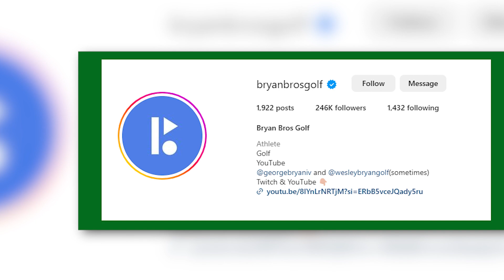Bryan Brothers Rewrite PGA Tour History with Unprecedented Feat | The Golf Caddy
🏌️‍♂️ The Bryan Brothers have made PGA Tour history, and we're here to tell you all about it! In this video, we dive deep into the incredible journey of George Bryan IV and Wesley Bryan, uncovering the secrets behind their groundbreaking achievements in the world of golf. From their best golf trickshots to their pro golf swings, we'll explore the twists and turns of their careers and reveal what sets them apart from the rest. 🌟

Join us at The Golf Caddy as we discuss the Bryan Bros' impact on the PGA Tour, their partnership with Callaway, and how they've inspired a new generation of golf trickshot artists like GM Golf and Good Good. Don't miss out on this exciting story of golfing legends! 🏆

If you're a fan of the Bryan Brothers, golf trickshots, or just love the game of golf, make sure to hit that like button, leave a comment, and subscribe to our channel for more amazing golf content! 🎉

➟Golf Alert: LIV and PGA Tour Extend Deadline! Unraveling the Impact on the Sport | The Golf Caddy